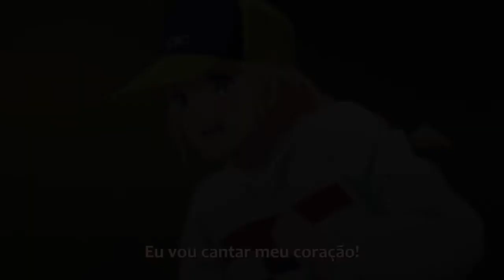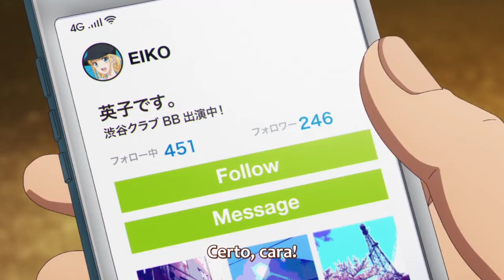KOUMEI USA SUAS ESTRATÉGIAS E LOTA UM SHOW DA EIKO | PARIPI KOUMEI LEGENDADO PT-BR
Paripi Koumei episódio 02

LEGENDADO PT-BR
APOIE NOSSO CANAL:

Zhuge Kunming reencarna
Zhuge Kunming reincarnated in our time